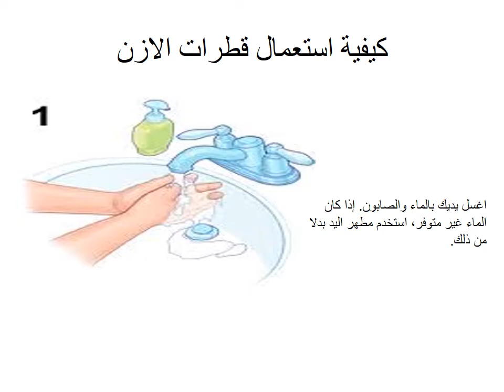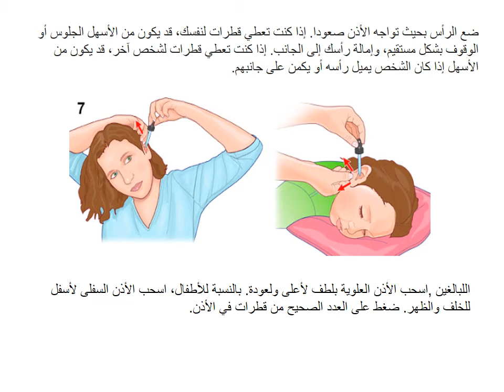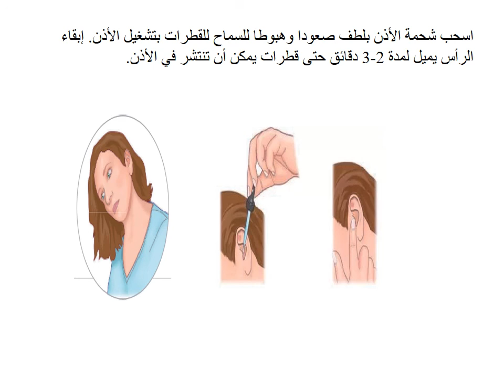How to use ear drops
كيفية استخدام نقط الاذن
د. أيمان طارق
د. هند ناصر
د. أية السيد
د. سلمى محمد